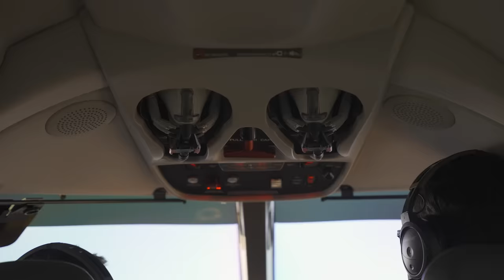Voy a Invertir 300.000€ en Emprendedores (JEN Labs)